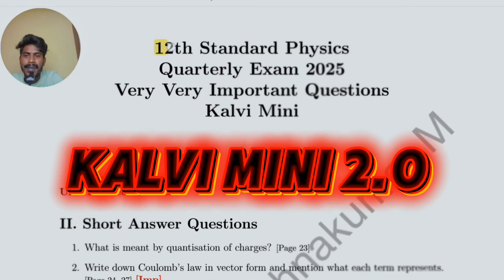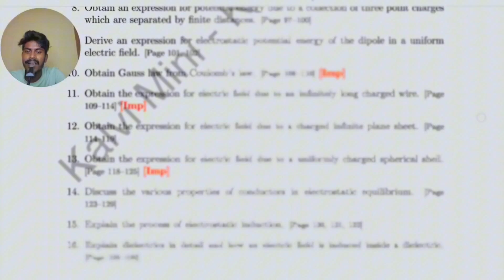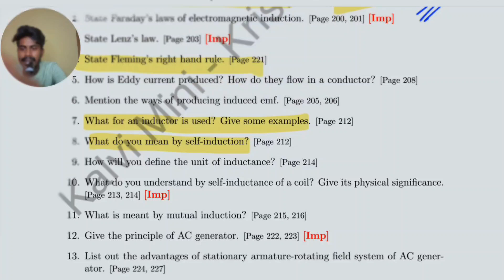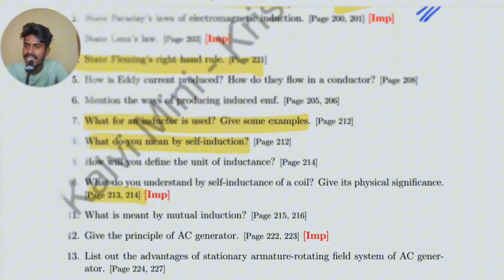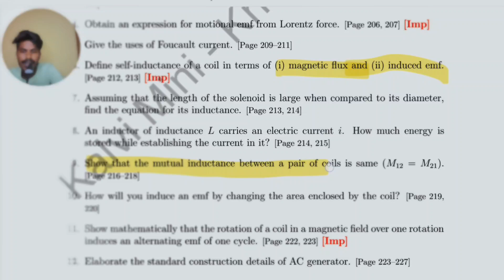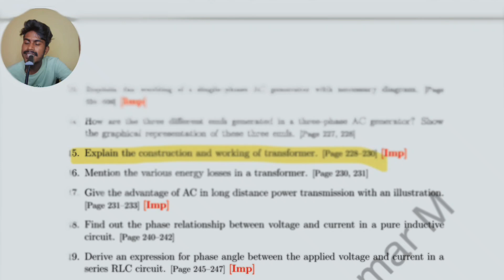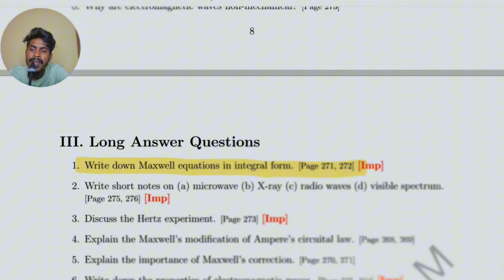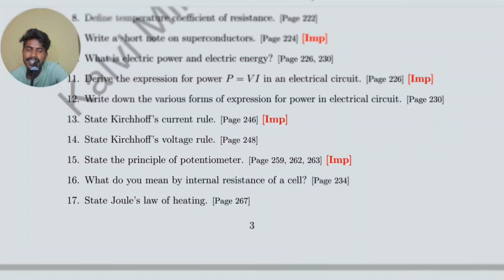12th Physics Quarterly Important Questions 2025 | 2,3,5 Marks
12th Physics Quarterly Important Questions 2025 | 2,3,5 Marks | 12th Physics Important Questions
12th Standard Physics Quarterly Important Questions 2025 – Tamil Nadu State Board
Hey students! Are you preparing for your 12th Physics Quarterly Exam 2025? Here’s a complete guide to the most important questions, chapter-wise, carefully selected from the latest syllabus.

🎯 Topics Covered:
✔️ Most Expected Questions
✔️ Chapter-wise 2 Mark, 3 Mark & 5 Mark Questions
✔️ Public Exam Pattern
✔️ Tips to Score 70/70 in Physics

Perfect for Tamil Medium & English Medium students appearing for the 2025 Public Exam.

📖 Download PDF Notes: [Add your link if available]
📅 Plan Your Study: Follow this video & complete your revision in time.

👍 Like | Share | Comment your doubts – I’m here to help!